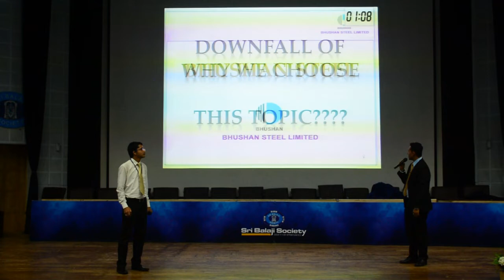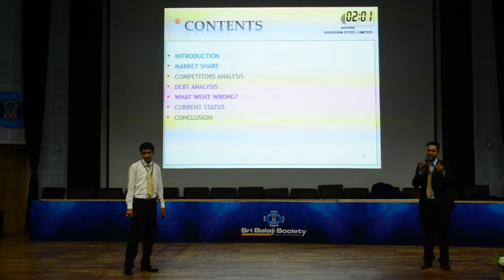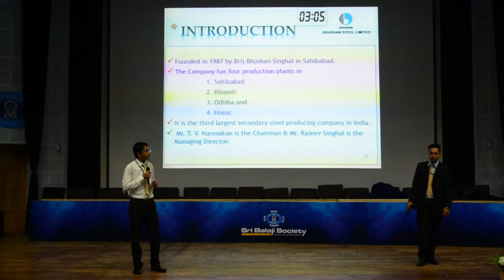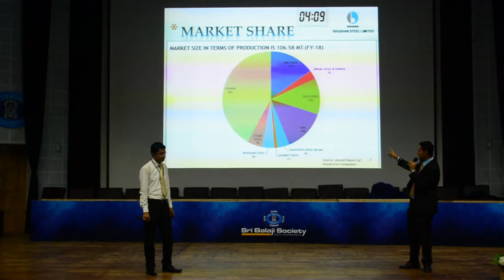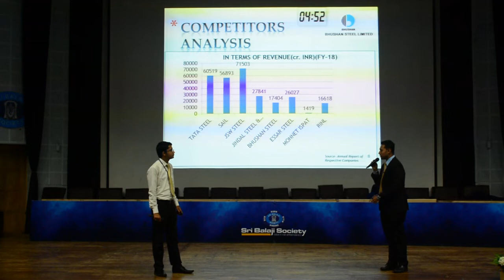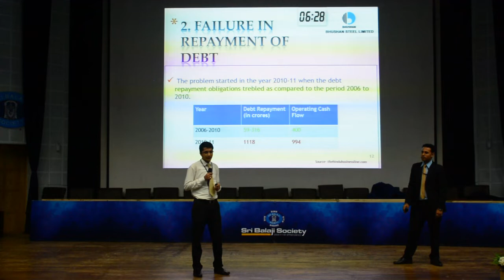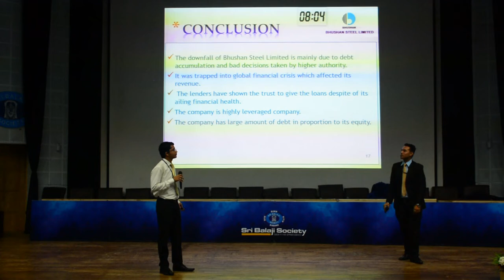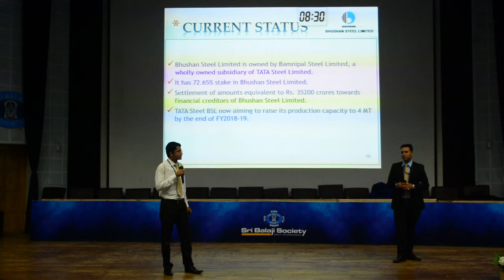Sri Balaji Society Induction Presentation 2019 : Downfall of BHUSHAN STEEL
Topic : Downfall of BHUSHAN STEEL